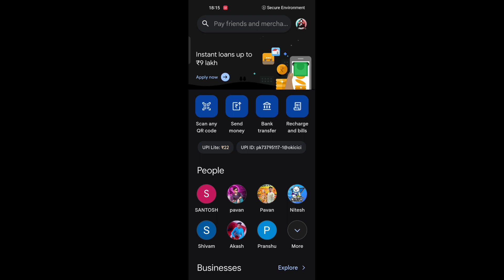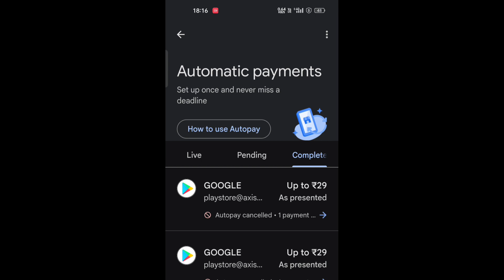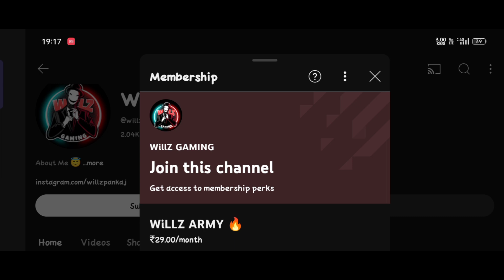How To Off Auto Subscription in BGMI | How To Cancel Autopay in Gpay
UPI I'D - pk73795117@oksbi